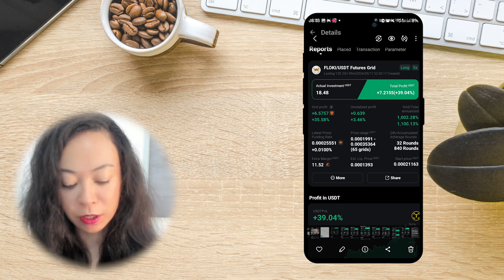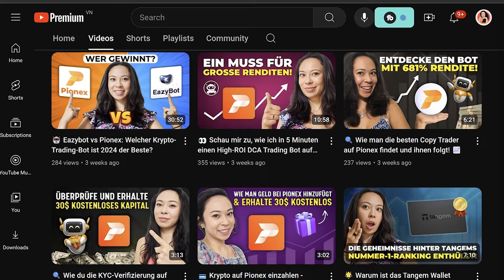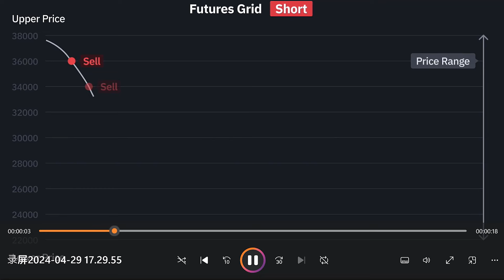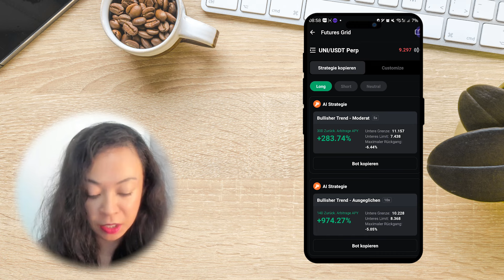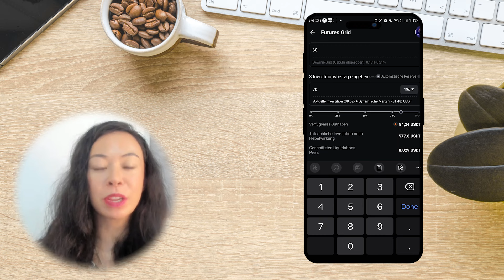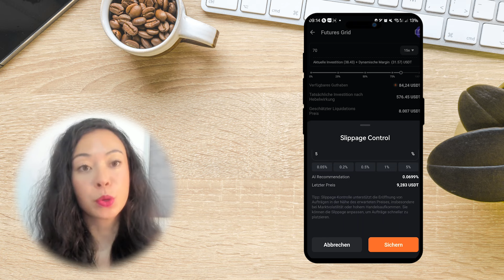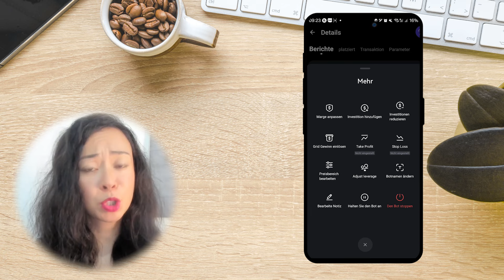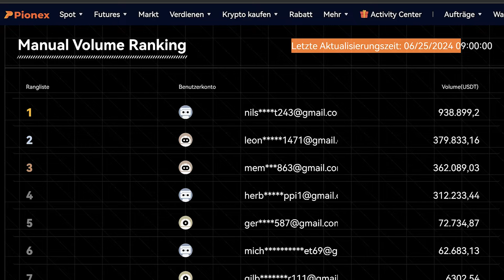🚀 Wie man mit Futures Grid Bots startet | Pionex Krypto-Handel ohne Kapital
Melde dich bei Pionex über den unten stehenden Link an und schließe deine KYC2-Verifizierung ab, um einen $50 Anmeldebonus zu erhalten und die Chance, insgesamt $2500 durch einen Handelswettbewerb zu gewinnen. Um deine $50 zu sichern, verwende unbedingt diesen speziellen Link:

🚀 In diesem Video enthülle ich, wie Du mit dem Pionex Futurist Gridbot in nur 13 Tagen 171% Profit erzielen kannst, ohne auch nur einen Cent zu investieren! Lerne, wie Du kostenloses Kapital in Höhe von 30$ bis 50$ sicherst und risikofrei in Kryptowährungen investierst. Außerdem stelle ich ein spannendes Gewinnspiel vor, bei dem Du bis zu 2500$ gewinnen kannst. Bist Du bereit, Deine Trading-Fähigkeiten auf die nächste Stufe zu heben? Bleib bis zum Ende für exklusive Tipps und Tricks! 📈💸

_______ ▼Nützliche Links▼ _________

Verpasse keine Updates zu diesem und anderen Investment Projekten &
komm in meinen Telegram Channel!

Erhalte Netflix, Youtube Premium, Spotify & Co für 85% günstiger

Du möchtest wissen in welche Projekte ich noch so investiere?

_______________ ▼Business Anfragen▼ _______________

_______________ ▼Rechtliches▼ _______________

Trading Erfahrungen Investment Erfahrung Bitcoin Erfahrungsbericht Review
Krypto Erfahrungsbericht deutsch Invest Erfahrungen deutsch Scam legit seriös
Alternative Einzahlung Auszahlung Ponzi Was ist das?